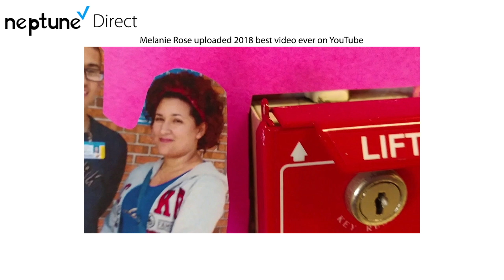Neptune Direct January 19 2018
Neptune Direct for January 19 2018 best video ever uploaded my Melanie Rose.